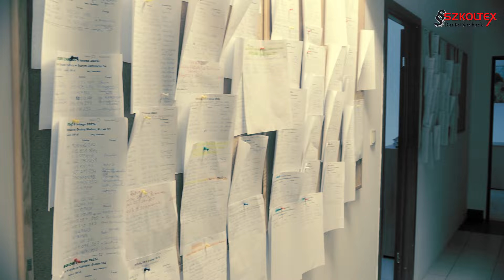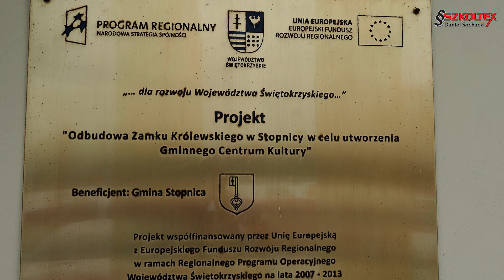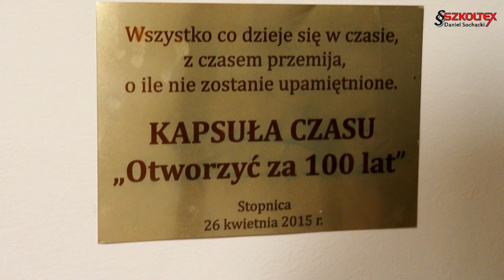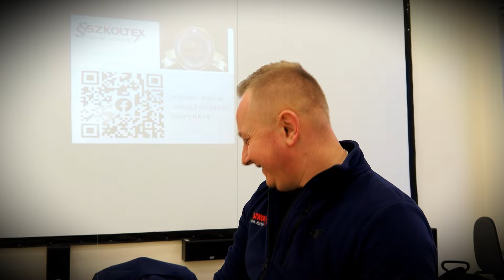Woj. świętokrzyskie - Stopnica, Król Kazimierz Wielki i szkolenia rolnicze 🏰📜🌾👨‍🎓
Woj. świętokrzyskie - Stopnica, Król Kazimierz Wielki i szkolenia rolnicze  - to nasza relacja z kolejnego wyjazdu szkoleniowego, podczas którego odwiedzamy i pokazujemy ciekawe miejsca w naszym kraju.
🏰 Staramy się choć w niewielkim stopniu ukazać warte odwiedzenia miejsca na mapie turystycznej Polski.

Głównym punktem naszego dzisiejszego filmu jest Gmina Stopnica, a w niej zamek ufundowany przez Króla Kazimierza Wielkiego.
Byliśmy również w Pińczowie, gdzie znajduje się wiele ciekawych miejsc, które warto zobaczyć.

Oczywiście  trzon naszych wyjazdów, to szkolenia, które obejmują
tematy zawierające omówienie obowiązującego prawa oraz aktualnych przepisów- szkolenia podstawowe i uzupełniające o środkach  ochrony roślin - kurs chemizacyjny, kurs na opryskiwacze, ogólnie kursy dla rolników i fachowców.

Przez cały czas prowadzimy zapisy na kursy zawodowe takie jak kurs drwala, operatora ładowarki teleskopowej, wózków widłowych, kursy na żurawie (HDS-Y),  kursy na podesty ruchome, suwnice, kursy obsługi pilarek, kos, rębaka...
Prowadzimy również przeglądy techniczne opryskiwaczy  - Atestacje. Szkolenia i kursy  organizujemy i prowadzimy tam, gdzie jest na nie zapotrzebowanie - teren, cała  Polska.

Dobra firma, to firma która odpowiada na zapotrzebowania klientów.
Zapraszamy do kontaktu wszystkie osoby zainteresowane zdobyciem nowych uprawnień oraz przedłużeniem już posiadanych. Rolnik nieprofesjonalny - z nami to zmienisz.
Rolnik szuka i u nas znajdzie -  hektar wiedzy i przydatnych informacji.
Kombajn New Holland, BIZON, Class Lexion, Ferguson, John Deere, Class Mercator, na wszystkie rodzaje  u nas zdobędziesz uprawnienia.
Zapraszamy na kursy rolnicze oraz zawodowe prowadzone przez naszą firmę.

Muzyka
The following music was used for this media project: